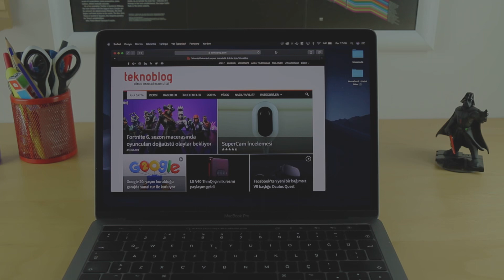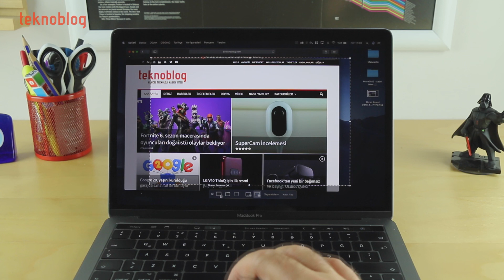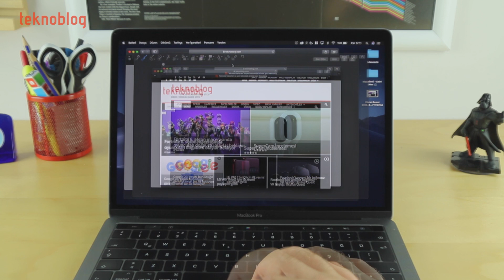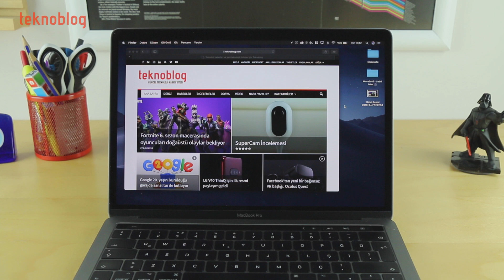macOS Mojave: Ekran Resmi nasıl kullanılır?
macOS Mojave'ye gelen yeniliklerden bir tanesi de Ekran Resmi adlı yeni araç oldu. Bu sayede üçüncü taraf uygulamaya ihtiyaç duymadan ekran görüntüsü alabilir veya ekran kaydı yapabilirsiniz. Ekran Resmi nasıl kullanılır, videoda anlatıyoruz.